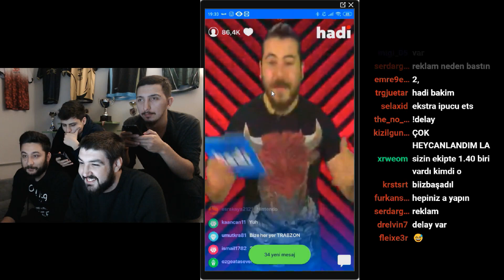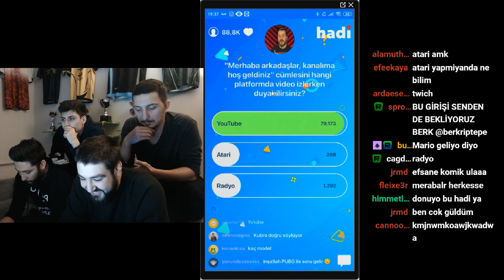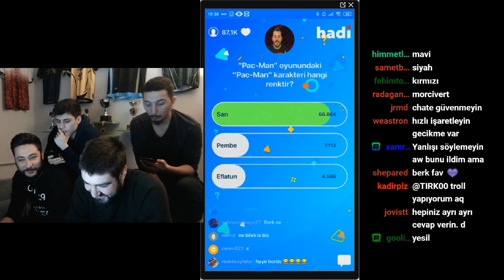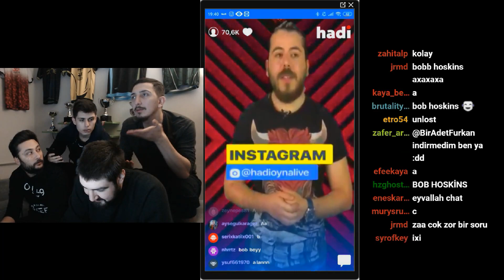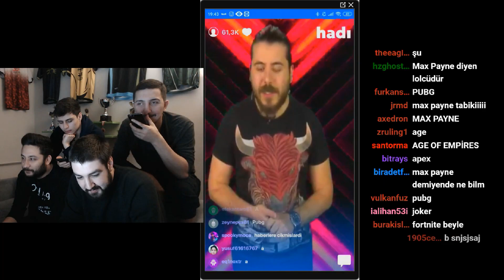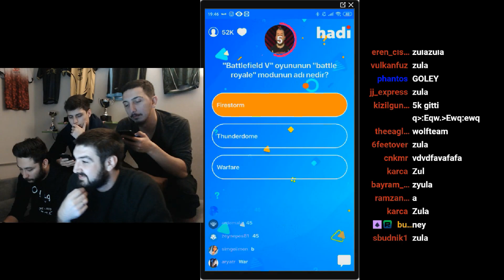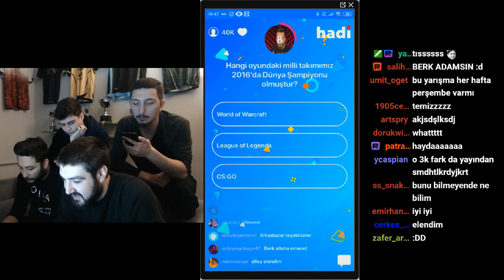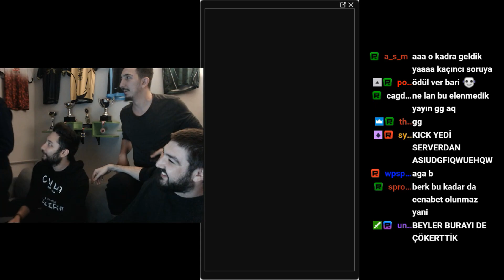Unlost | 10 Bin TL´lik Hadi Yarışmasını Sunuyor Yarışma Yarıda Kesiliyor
Videolarin Telif Haklari Yayincilara Aittir Videoyu Kaldirmami Isteyen Yayincilar Mail Üzerinden Mesaj Atabilir.